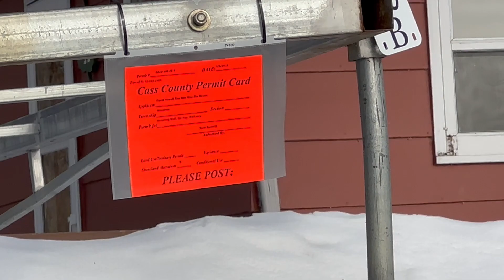Shoreline Rip-rap (placement of rock)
In this video we are explaining the process of installing rip-rap rock on our customers shoreline to drastically reduce erosion. If you are looking to have shoreline work done this is a must watch.